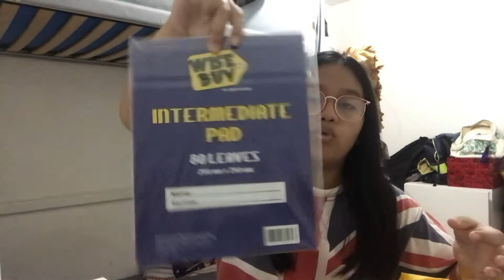*a very late* school supplies haul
never too late for a school haul right?

☆ ALL SOCIALS ☆ (instagram, pinterest, tiktok, etc): @lelisalyssa

FAQs
☆full name: Alyssa Kriztel Bangalan Lelis
☆age: 15
☆grade: 11th grade
☆location: Philippines
☆camera: Iphone 7 / Canon EOS 1100D
☆editing software: VLLO / iMovie